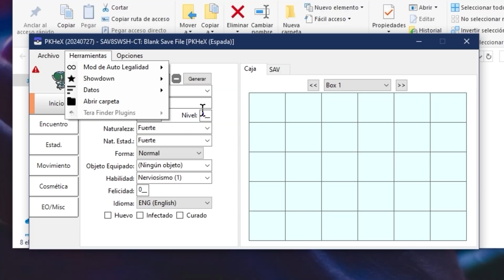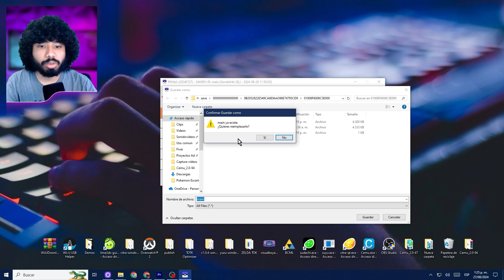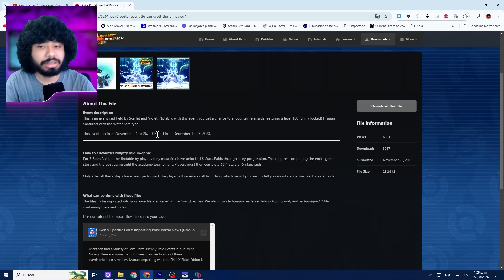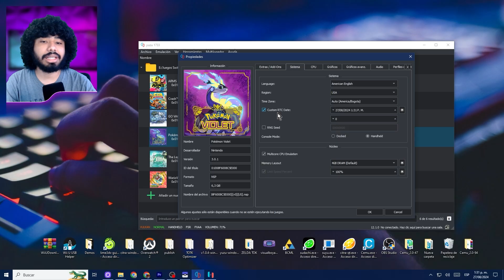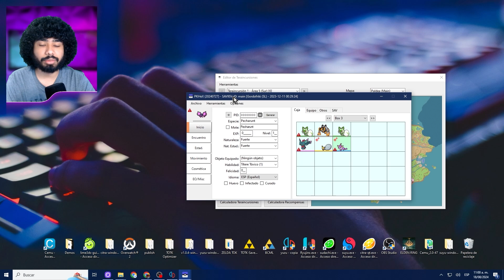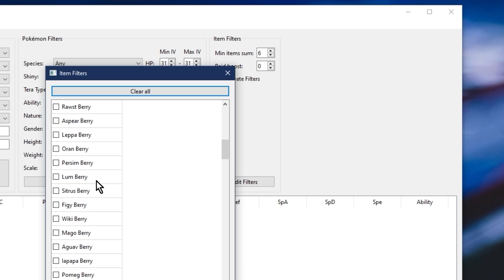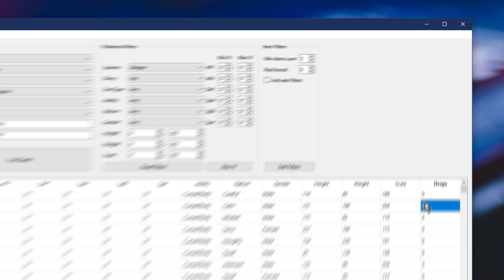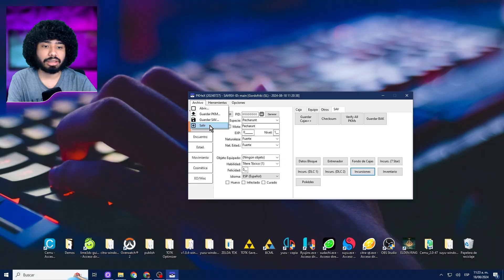PKHEX Editar RAIDS y Añadir EVENTOS🥒Yuzu, Ryujinx y SWITCH🥒PKHEX en Pokémon Escarlata y Púrpura PC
Pkhex Activar Eventos y Modificar Raids😈

**Los Mods y más archivos necesarios en el Discord**

¿Quieres aprender a usar PKHeX para modificar tus partidas de Pokémon? En este video, te enseñaré cómo utilizar PKHeX paso a paso para agregar Pokémon, activar eventos especiales en emuladores, y modificar raids en tus juegos de Pokémon. Ya sea que estés buscando añadir Pokémon raros, desbloquear eventos exclusivos o cambiar las raids para tener una experiencia de juego personalizada, este tutorial es perfecto para ti. Sigue viendo para descubrir todos los trucos y consejos para aprovechar al máximo PKHeX.
¡Bienvenidos al video tutorial sobre cómo jugar al Pokemon escarlata y purpura en PC con el emulador Yuzu! En este video, te explicaré detalladamente cómo configurar y optimizar el emulador para que puedas disfrutar de este juego a 60 fps y con una resolución de 1080p, 2k y 4k. Además, te mostraremos cómo solucionar el problema de al evolucionar un pokemon en  yuzu o los errores al entrar a un gimnasio, además de como instalar los dlc con las nuevas regiones y en general el nuevo pase de expansión, así como las actualizaciones. Todo esto, con el fin de que puedas tener una experiencia de juego única y sin limitaciones. Pokemon escarlata y purpura en Emulador Yuzu: Juega en PC con Requisitos Bajos o de bajos recursos. Experimenta la emoción de Pokemon escarlata y purpura en tu PC gracias al poderoso emulador Yuzu. ¡Juega este icónico juego de Nintendo Switch en tu computadora y disfruta de una experiencia de alta calidad! Descubre cómo jugar Pokemon escarlata y purpura en el emulador Yuzu y explora la magia de la consola Nintendo en la comodidad de tu PC. No esperes más y sumérgete en emocionantes carreras con tus personajes favoritos en escenarios asombrosos. ¡Convierte tu PC en la plataforma definitiva para disfrutar de Pokemon escarlata y purpura con el poderoso emulador Yuzu! Experimenta la emoción de Pokemon escarlata y purpura en tu PC con el poderoso emulador Yuzu, diseñado para equipos de gama baja o media. Descubre cómo jugar este emocionante título de Nintendo Switch en tu computadora y disfruta de emocionantes carreras con tus personajes favoritos. Yuzu, el emulador de confianza, te permite jugar a Pokemon escarlata y purpura y otros juegos de la consola Switch en tu PC sin preocuparte por los requisitos. ¡Sumérgete en la diversión de Nintendo con Yuzu y vive una experiencia de juego inigualable! aplicando la solución a todos los errores

0:00 Pkhex añadir eventos y modificar Teraraids
0:16 Descargar Plugins Pkhex
1:01 Añadir eventos con Pkhex (Raids de eventos)
2:27 Solución Pkhex eventos
3:55 Cambiar fecha Ryujinx Pokemon Escarlata y Purpura
4:20 Cambiar fecha Yuzu Pokemon Escarlata y Purpura
4:27 Modificar Teraraids pkhex Pokemon Escarlata y Purpura
8:37 Jugar Online Pokemon Escarlata y Purpura Yuzu y Ryujinx